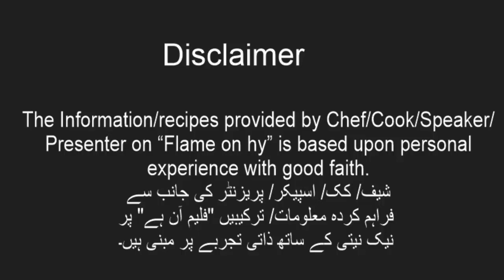best burger in chakwal/ chicken burger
This video is about the best burger in chakwal. chicken burger weighs more then half kg and very different in making.
best regards